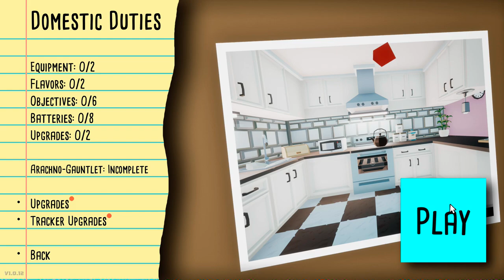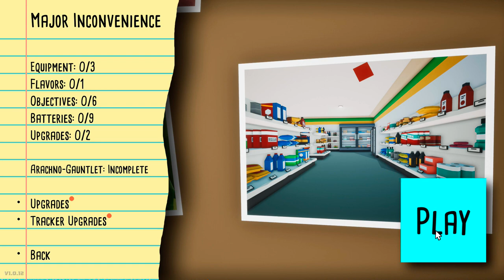KILL IT WITH FIRE: Gameplay Walkthrough Part 1 (FULL GAME) Lets Play Playthrough (No Commentary)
Kill It With Fire Gameplay Part 1 Full Game - it is time to hunt and Kill Spiders & start causing collateral damage. This is Kill It With Fire Lets Play Playthrough Full Game Walkthrough for PC

Kill It With Fire Longplay